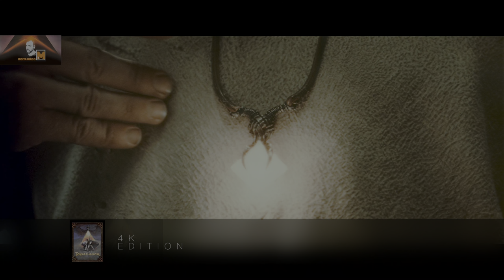▶ Comparison of Dragonslayer « NEW » 4K (4K DI) HDR10 vs Streaming « UNRETOUCHED » Version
K, From HDR10 Sources, Music Remix, Logo & Montage by Score Man from The3hirdEye PRODUCTION®

eBay (US)